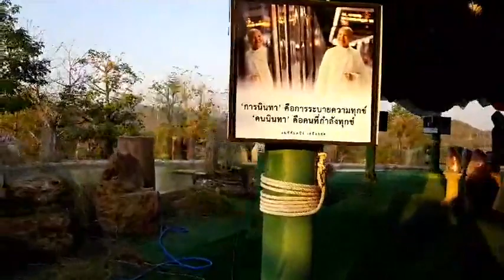ไม่นิ่งดูดาย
วันนี้วันพระ...ธรรมสวัสดี